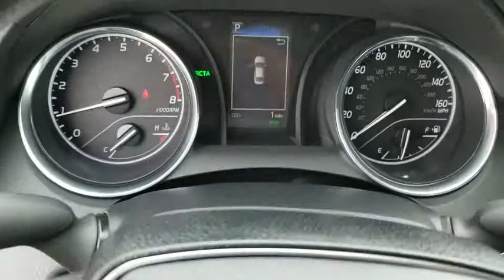2019 Toyota Camry Schaumburg, Arlington Heights, Buffalo Grove, Elgin, Northbrook, IL 54136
Super White New 2019 Toyota Camry available in Arlington Heights, Illinois at Arlington Toyota. Servicing the Schaumburg, Buffalo Grove, Elgin, Northbrook, IL area.

Arlington Toyota
2095 N Rand Rd

$1,000 Customer Cash OR 0.9% APR for 60 Months! 0.9% Annual Percentage Rates (APR) for 36 months, 0.9% APR for 48 months, 0.9% APR for 60, 2.9% APR for 72 months available to eligible customers who finance a new, unused, or unlicensed 2019 Camry from Toyota Motor Sales, USA, Inc. (TMS) and Toyota Financial Services (TFS). Offer valid 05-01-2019 through 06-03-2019. Specific vehicles are subject to availability. You must take retail delivery from dealer stock. Special APR may not be combined with any other Customer Cash Rebates, Bonus Cash Rebates, or Lease Offers. Finance programs available on credit approval. Not all buyers will qualify for financing from Toyota Financial Services through participating dealers. Monthly payment for every $1,000 financed is 0.9% - 36 months = $28.16; 0.9% - 48 months = $21.22; 0.9% - 60 months = $17.05; 2.9% - 72 months = $15.15. Bonus cash from Toyota Financial Services on TFS lease contracts only. Must be applied to the transaction. No cash payment will be made to consumer. Offer valid in Illinois, Indiana, Minnesota, and Wisconsin. See your Toyota dealer for actual pricing, annual percentage rate (APR), monthly payment, and other terms and special offers. Pricing and terms of any finance or lease transaction will be agreed upon by you and your dealer. Special offers are subject to change or termination at any time. Offer ends 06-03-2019.